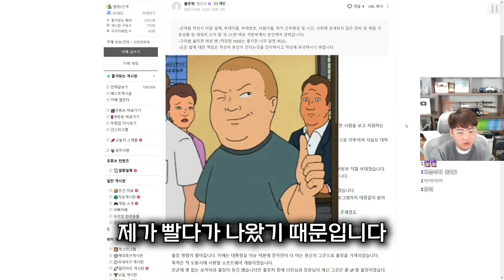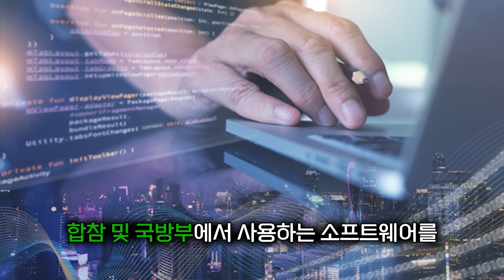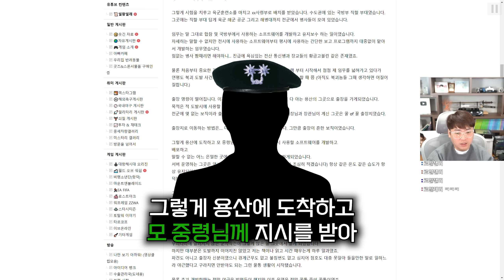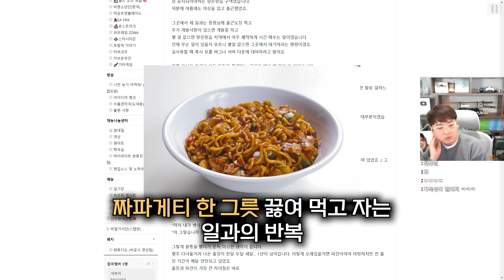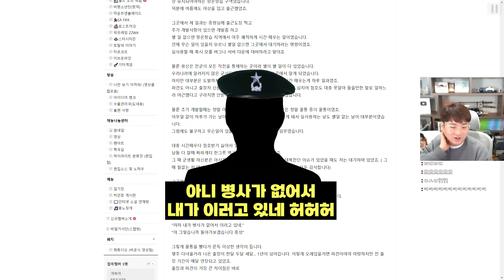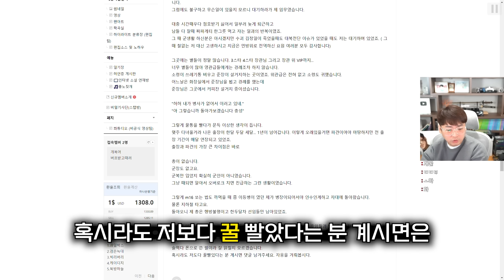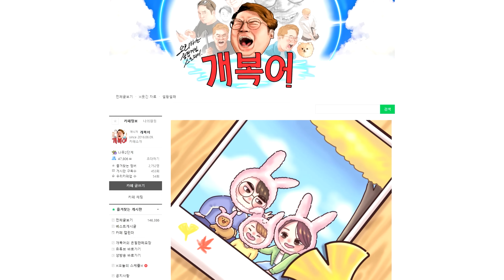꿀보직 썰 올라오니 지가 더 꿀빨았다는 황당한 호박벌 이야기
▣ 업로드 시간
└평일 오후 7시 / 토,일요일 오후 1시

6층, 605, 606, 607호 (한일골드타워)
(우)10564